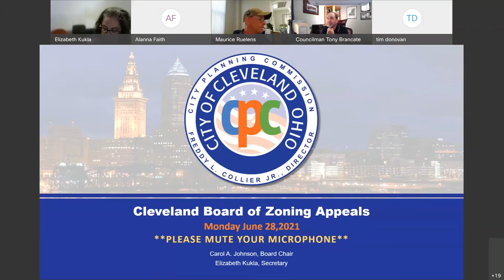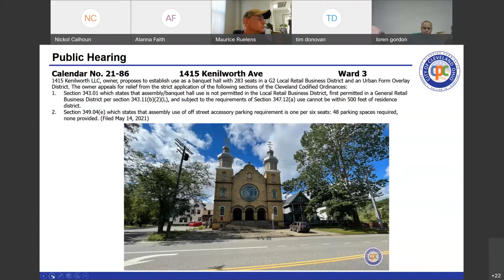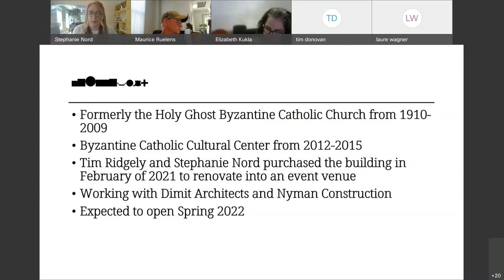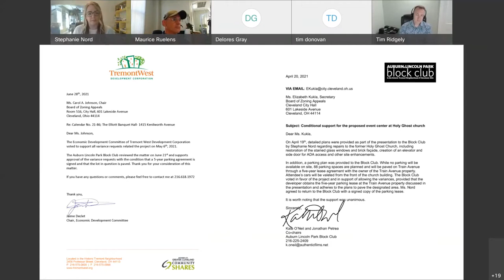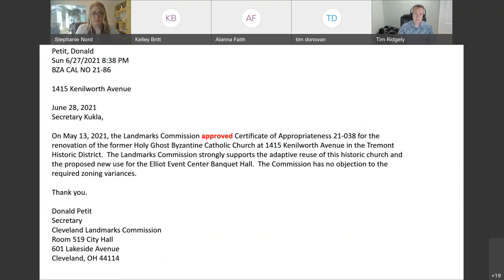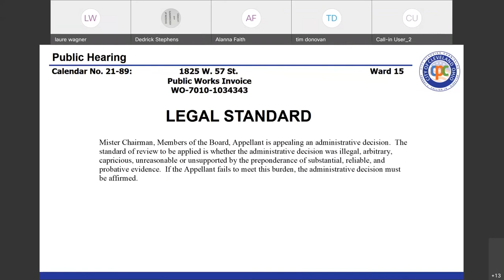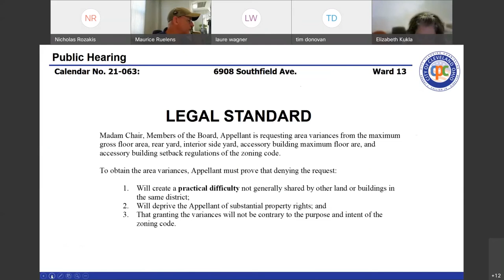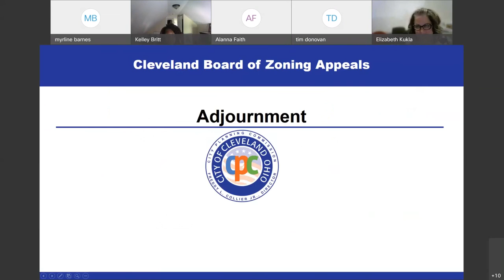Board Of Zoning Appeals Meeting June 28 2021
Live Stream Recording of the  June 28 2021Board Of Zoning Appeals Meeting